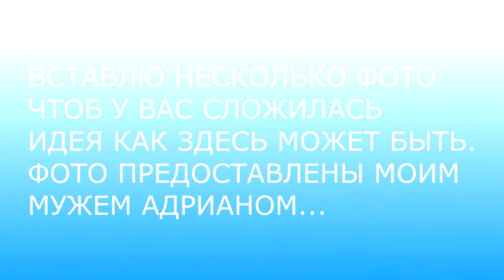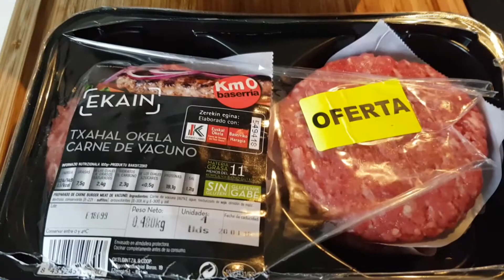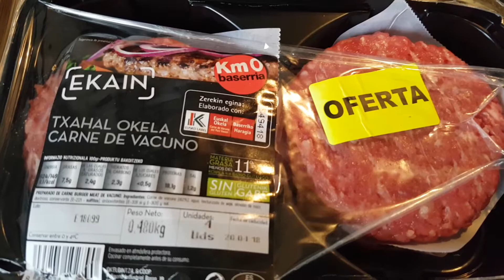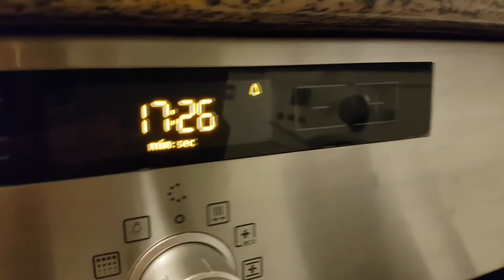VLOG:И ТАКОЕ БЫВАЕТ!!!🇪🇸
Иногда Атлантика нам отправляет вот такие вот подарочки в виде волн,холодного ветра,дождя...